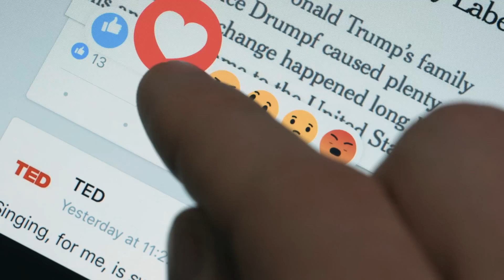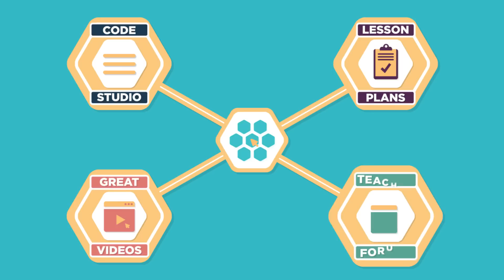What's Up with Computer Science Discoveries?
Code.org's Computer Science Discoveries course is an introductory Computer Science course designed for students in grades 6-10.  The course empowers students to create authentic artifacts and engage with CS as a medium for creativity, communication, problem solving, and fun.